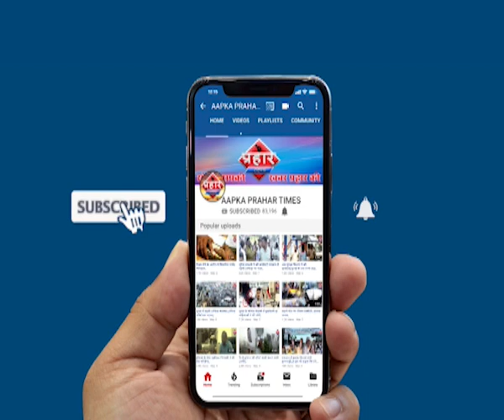माहौल बिगड़ा तो होगी कार्यवाई,Mumbra पुलिस का कड़ा रुख।islamuddin khan | Prahar Times -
माहौल बिगड़ा तो होगी कार्यवाई,Mumbra पुलिस का कड़ा रुख।islamuddin khan,
मुम्ब्रा पुलिस की शोशल मिडिया पर पैनी नजर

किसी ने भी माहौल बिगड़ा तो होगी कार्यवाई

पुलिस का रहेगा भारी बंदोबास्त,

prahar times